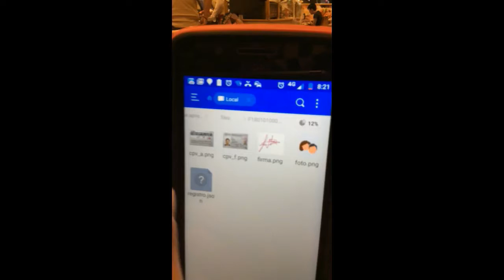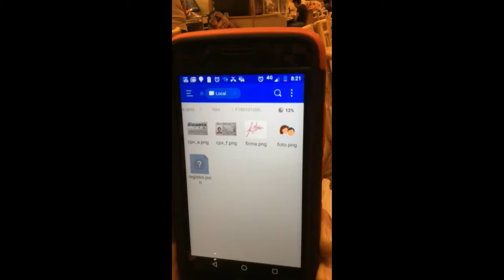Concejo Indígena que apoya a Marichuy muestra fallas de la APP del INE